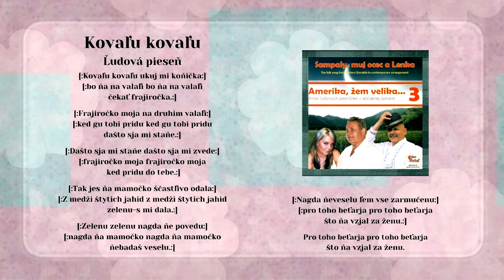AMERIKA 3 SamPaly Paľo Antuš, Kovaľu kovaľu, ľudová, Videorohaľ